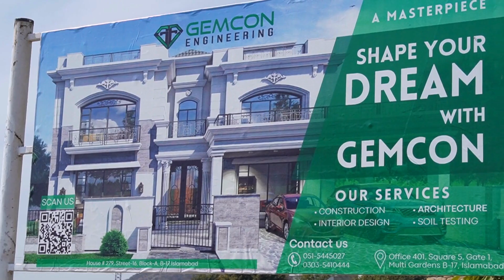Basement Slab/ لینٹر Pouring Day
Behind the scenes of our Slab Day Activity